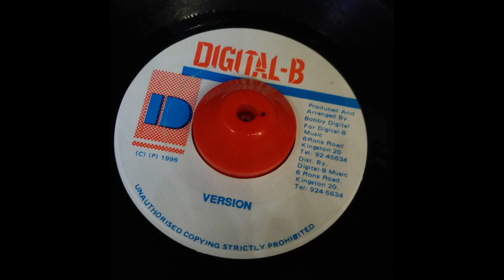Cuss Cuss Riddim Mix -- Cutty Ranks,Ninja Man,Mad Cobra,Prezident Brown,Spraga Benz All Digital-B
All Analog RecordsのMix(Label=Digital-B)
Track List
00:00 ～ Expreience / Cutty Ranks
01:32 ～ Many More Miles / Ninja Man
02:37 ～ Pretend You Dead / Mad Cobra
04:27 ～ Prable / Prezident Brown
05:17 ～ Love God And Live / Spraga Benz